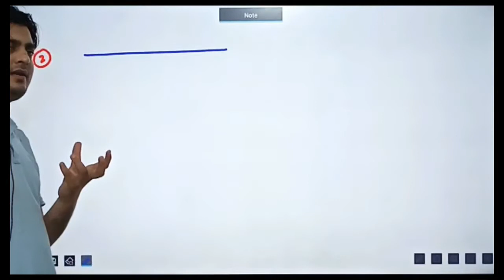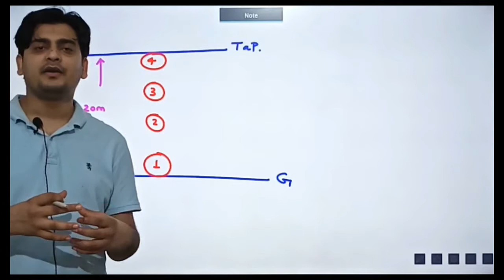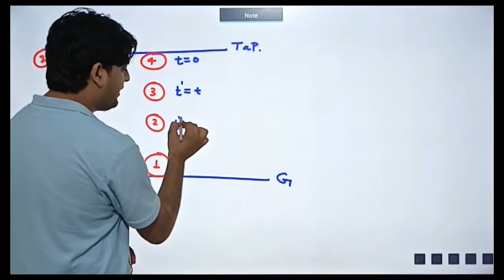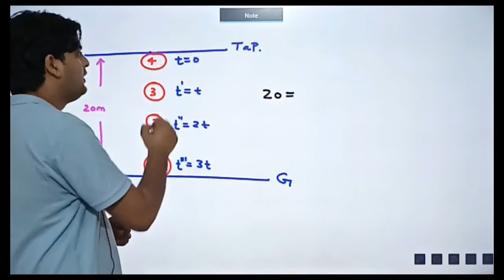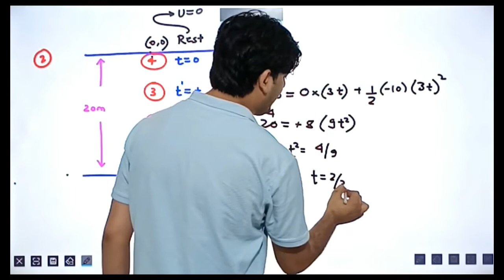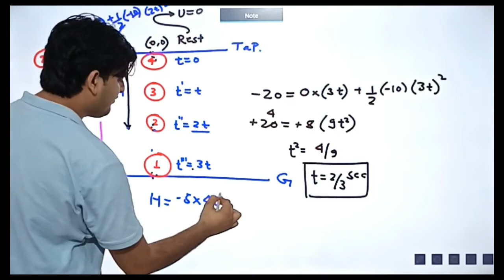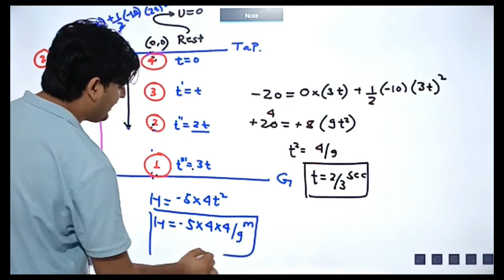ACCELERATOR - SERIES CONCEPT # 31